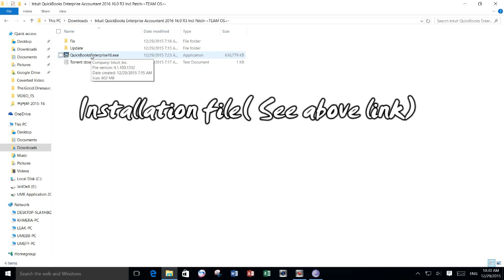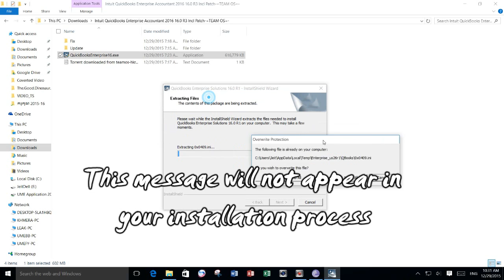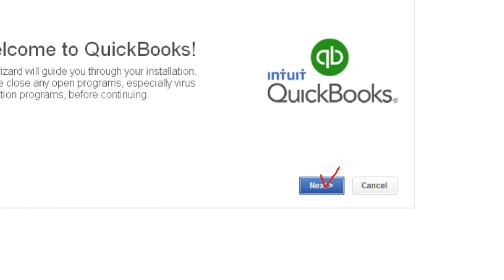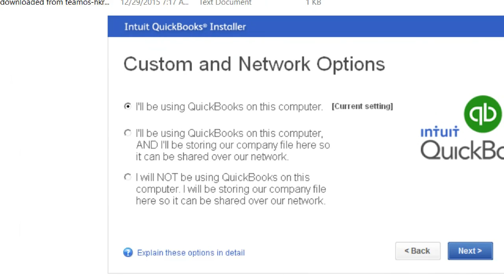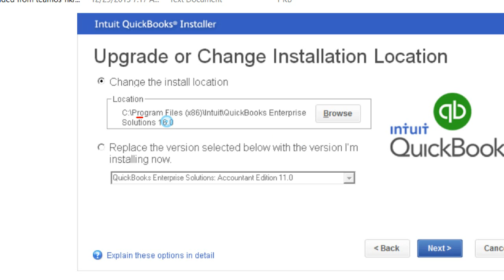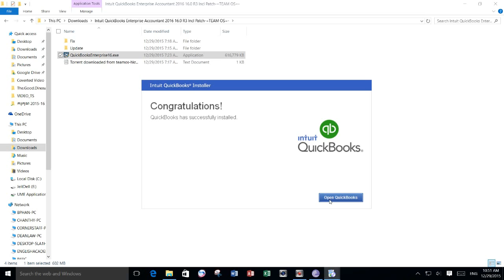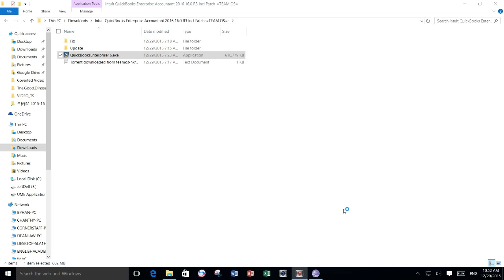Installing QuickBooks Enterprise Solution 2016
Description:

1. File to install
2. Process of intallation
3. More...